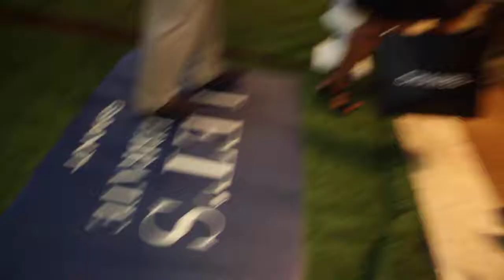Free Stock Footage